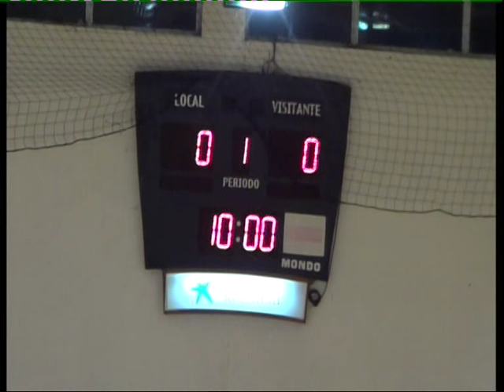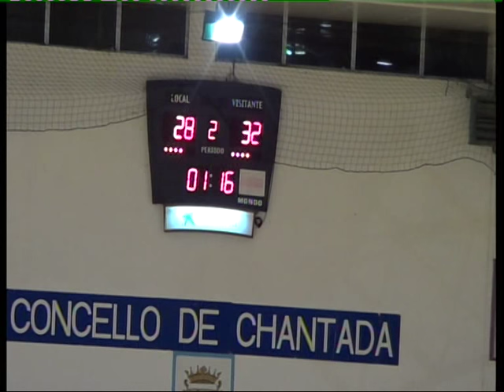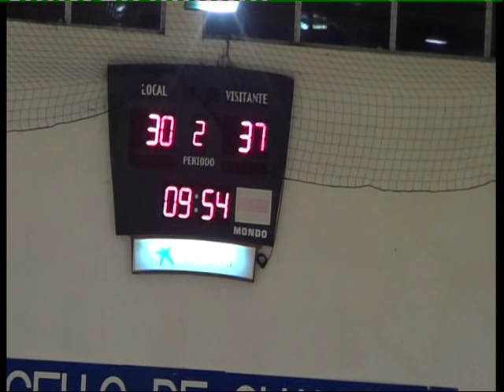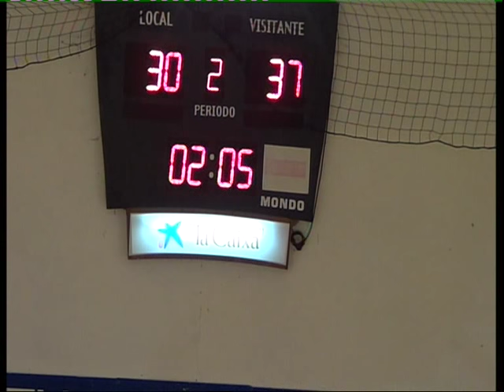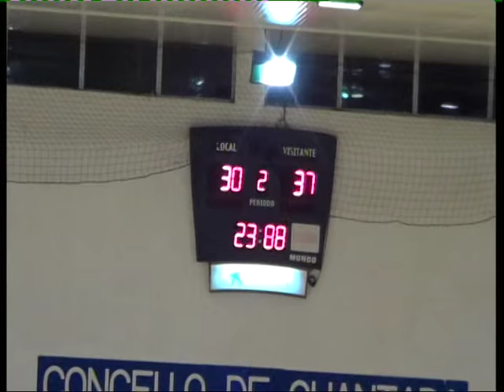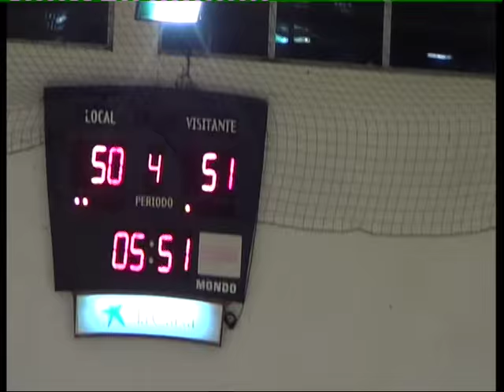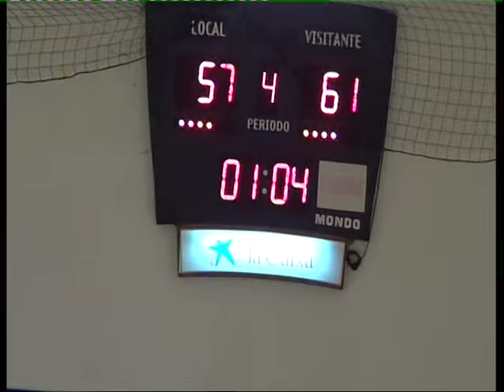EBA AB JDA5 CB CHANTADA - I ROSALIA